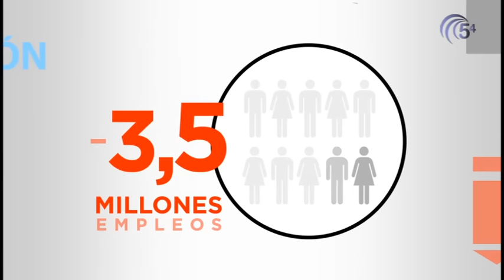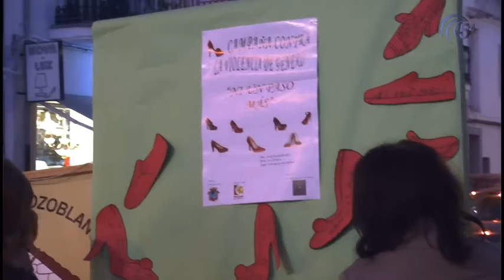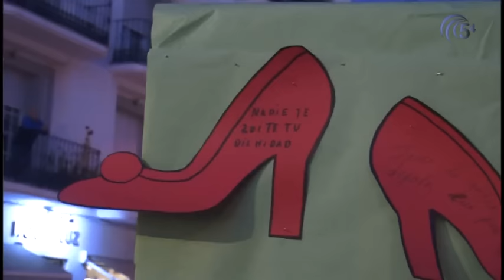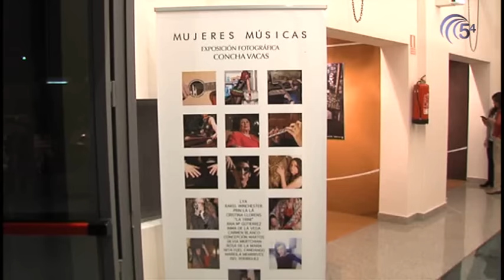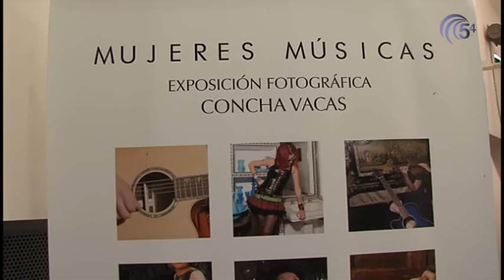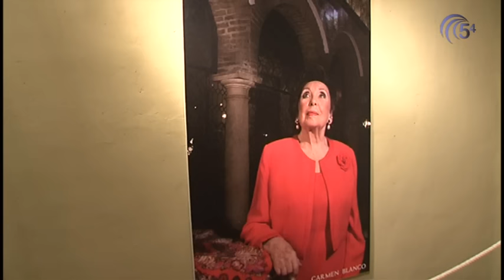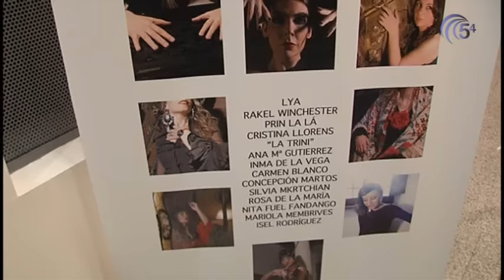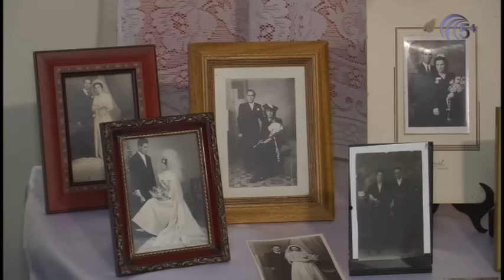TELEDIARIO 23 NOVIEMBRE 2015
Hoy, en titulares:
-Sigue la quema de contenedores en Pozoblanco
-La Junta de Andalucía reconoce impagos y problemas de convivencia en el Plan 54 de Los Llanos
-El viernes se inauguró en El Silo una exposición de fotografía y en La Calzá del Barrio otra de trajes de novia
-Brillante jornada para los primeros equipos pozoalbenses